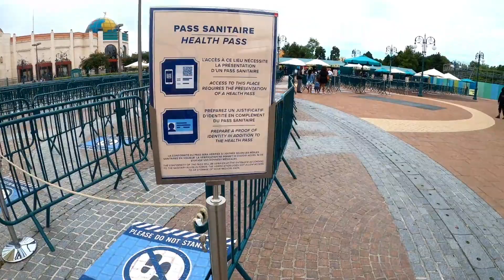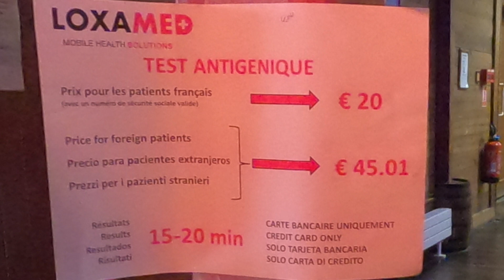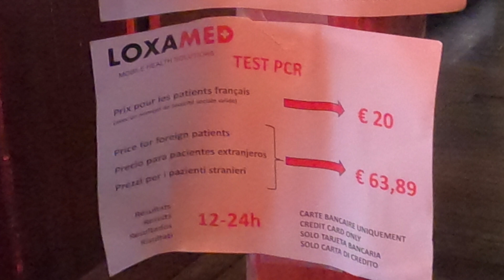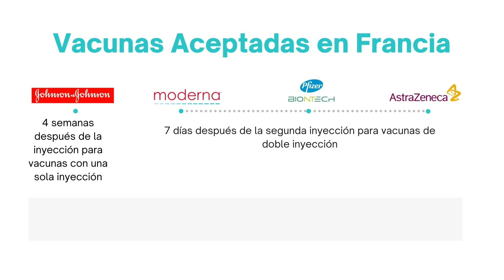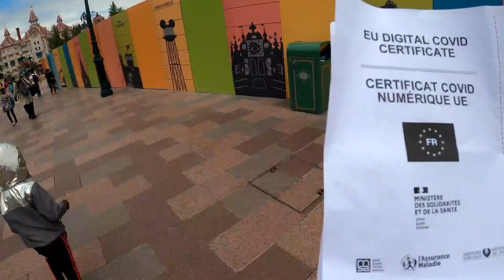Pase Sanitario Obligatorio en Disney París Francia. Paso a Paso Qué Hacer .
Te ensenamos Paso a Paso Qué Hacer  como y donde obtenerlo

🛎RECUERDA ACTIVAR LA CAMPANITA PARA RECIBIR LA NOTIFICACIÓN DE NUESTRO PRÓXIMO VÍDEO 🛎 Ayudarás muchísimo a que logremos generar videos cada semana.

Aqui les dejamos nuestros enlaces a nuestra web sobre la vacunacion que pueden interesarles :

Si deseas unirte a NUESTRO TALLER GRATUITO EMPRENDEDORES APASIONADOS puedes hacerlo en el siguiente enlace 👇

Ya sea comprando en Linea a traves del sitio web o presencial :)

⭐SOMOS⭐
 Carla & Andreita, Viviendo & Emprendiendo  en Francia. Compartimos Nuestras Experiencias & Aventuras , Recorridos a Pie Creados de una manera Auténtica , Deportiva & Local. Todo sobre Francia como Historia, Cultura, Gastronomía, Deporte, Moda y así mismo Temas sobre Emigrar, Visas, Emprendimiento etc ...

🌞¿TE UNES ?🌞
¿DESEAS RECORRER PARIS JUNTOS CON NOSOTRAS  AL RITMO DE NUESTROS PIES?

💖💖💖Organizamos Nuestros Propios Recorridos en París 💖💖💖 👇
💕Recorridos los más Emblemáticos.
💕Vivencias Parisinas
💕Experiencias Parisinas
💕Paseos con Peques

🌹Profesional en Turismo.

Tiktok sobre Vivir & Emprender en Francia

💘Tiktok de Andreita - Todo Sobre Sindrome de Down en París.